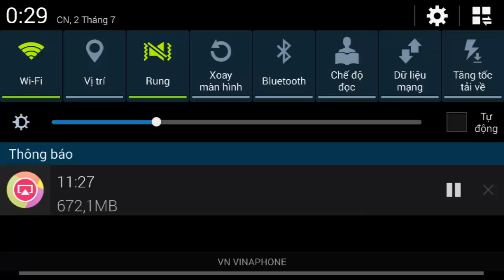[Tru tiên 3D Mobile] Q Ẩn l Hướng dẫn lấy pháp bảo thần mộc đầu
Channel Review Game ) - Guide make money for game - Reviewgame - News Game - Highlight Game
Have a nice time on my Chanel FUNGAME
Để có thể nhận nhiệm vụ, game thủ phải đến tọa độ trên và dùng pháp bảo bay lên cao gặp NPC “Tên Mập Buồn Rầu” TỌA ĐỘ :65,92.
 Tiếp đó, người chơi chỉ việc bấm nhận và hoàn thành chuỗi nhiệm vụ của NPC này.
Hoàn thành xong các bạn sẽ được 1 pháp bảo THẦN MỘC ĐẦU phẩm chất cam
Hướng dẫn chơi Game kiếm tiền trên Internet Đơn giản - Kênh Youtube Giới thiệu Game - Highlight Game.
Chúc các bạn vui vẻ và kiếm được nhiều tiền từ chơi Game. Hãy Ủng hộ mình bằng cách Like và Subscribe Kênh FunGame của mình để nhận được nhiều Video Hướng Dẫn cách chơi game kiếm tiền và Giới thiệu Các Game mới hấp dẫn.
Thank!